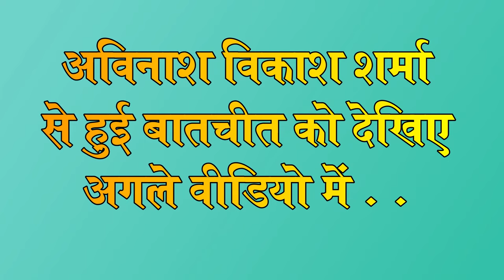देखिए 5 सीटों की दशा । Rajasthan Vidhan Sabha Chaunav I Rajashthan election 2023 I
इस वीडियो में देखिए भीलवाड़ा जिले की भीलवाड़ा, आसींद, मांडल, सहाड़ा व शाहपुरा सीट तथा उदयपुर जिले के उदयपुर शहर सीट की स्थिति। बता रहे है वैद्य हंसराज चौधरी, अविनाश विकास शर्मा व नरेश गुर्जर।
In this video, see the situation of Bhilwara, Asind, Mandal, Sahada and Shahpura seats of Bhilwara district and Udaipur city seat of Udaipur district. Vaidya Hansraj Chaudhary, Avinash Vikas Sharma and Naresh Gurjar are telling.